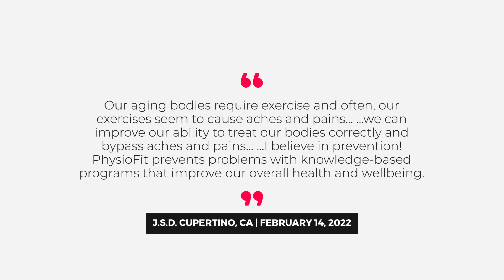Grateful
We want you to be seen, heard, and have fun while you’re here. We love getting to know you better as a person versus your “diagnosis.” We make every effort to anticipate and then exceed your expectations.